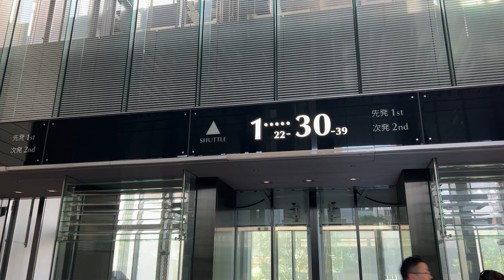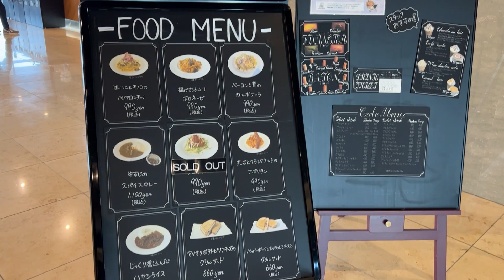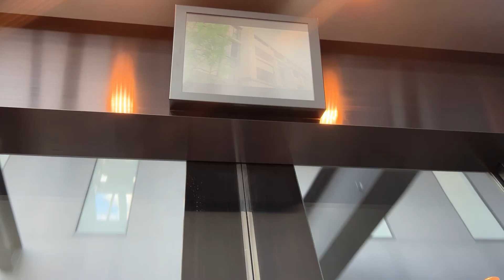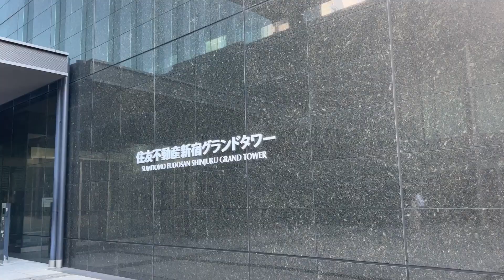[Free of charge] Casual and spectacular spot just outside of Nishi-Shinjuku.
I visited Sumitomo Fudosan Shinjuku Grand Tower on Wednesday, September 27, 2023 from 14:42 to 15:03. This skyscraper was on my way from my house to Shinjuku Station when I used to live in Kita-Shinjuku, and I often walked through the building for a shortcut. For me, it is a building that I am very attached to.
When you enter the building, there is a large lobby and an elevator that takes you immediately to the 30th floor. Compared to other high-rise buildings in Shinjuku, the liberating feeling of the lobby on the first floor makes me feel like I can easily go there. 30F also has a cafe, perfect for a rest.

Timeline
00:00 Getting to Grand Tower
00:24 Entering the building
01:17 Elevator from 1st floor to 30th floor
02:02 30th floor
04:41 Elevator to 1st floor
05:32 1st floor
06:57 Exit, outside